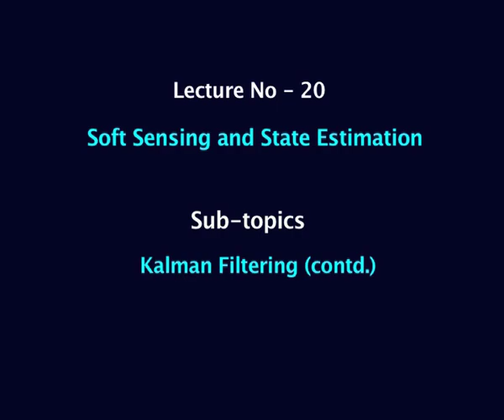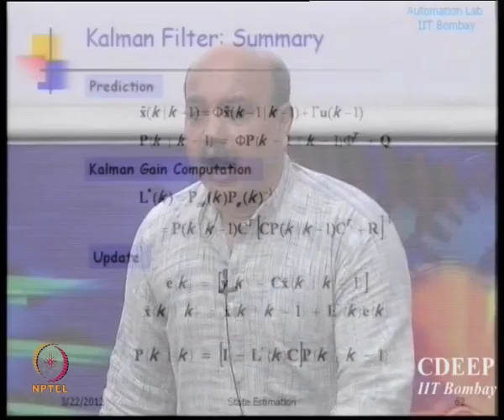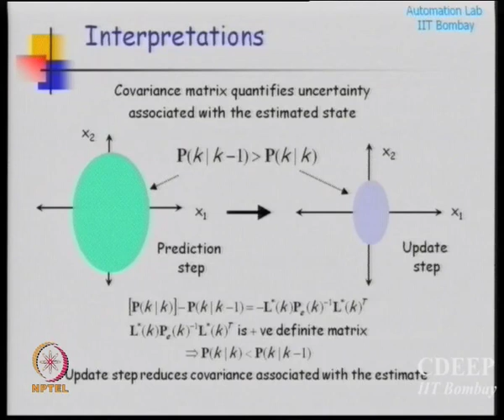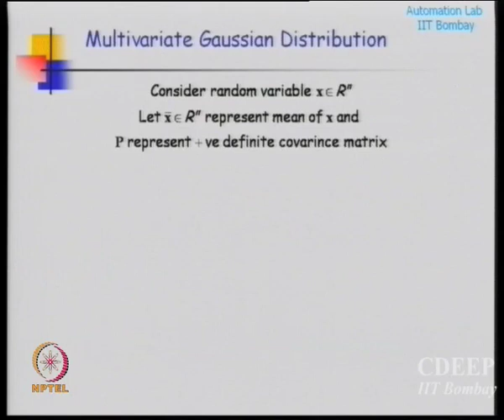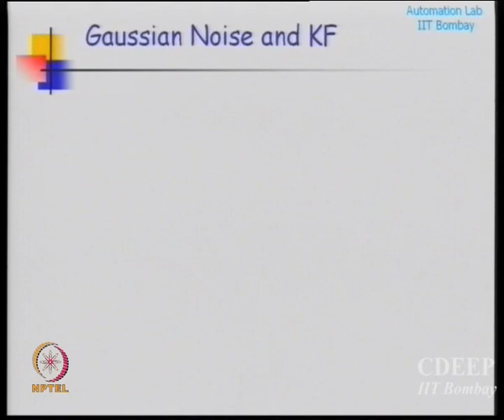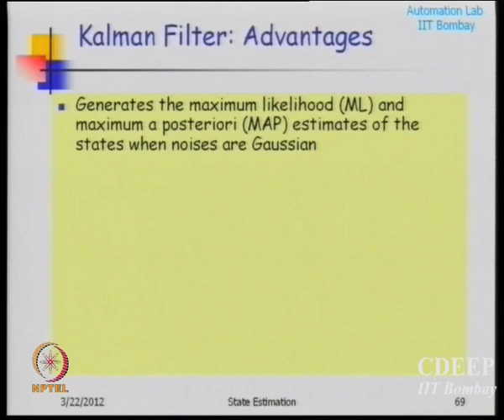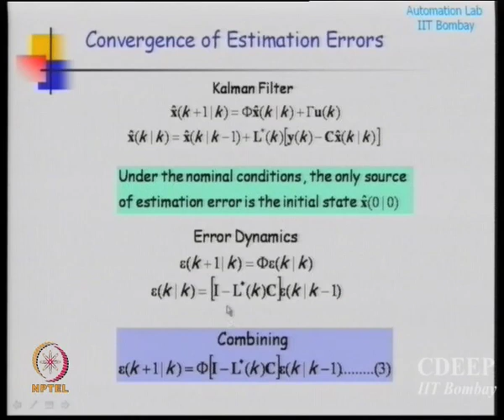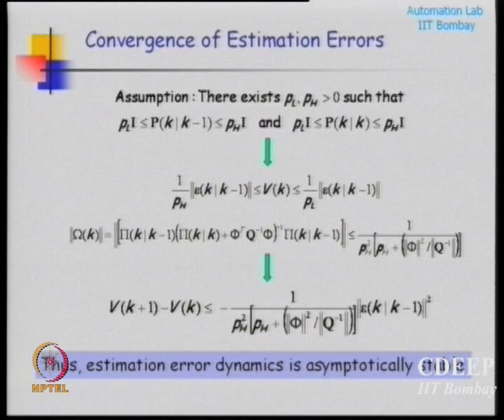Kalman Filtering (contd.)